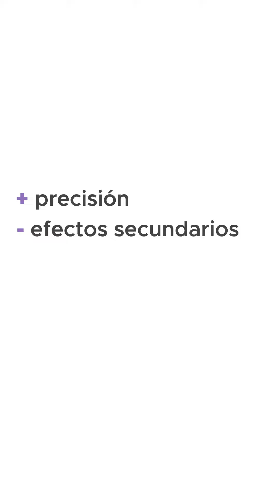La Dra. Ana Botero habla sobre radioterapia con Radixact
Los servicios de radioterapia son fundamentales para la contención y los tratamientos del cáncer. La Dra. Ana Botero, staff del Baptist Health South Florida, de visita en Montevideo a fines de enero 2023, habla con DeLeC Científica sobre los equipos de Accuray y por qué son los sistemas más buscados por las clinicas y por los pacientes .

Conocé Radixact y CyberKnife de la mano de una especialista con más de veinte años de trayectoria en las terapias radiantes avanzadas.